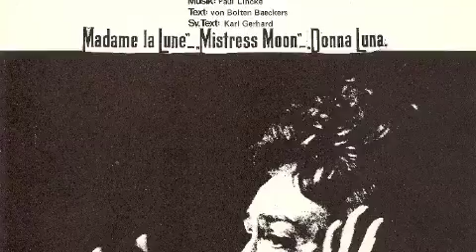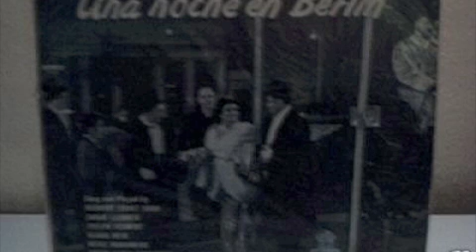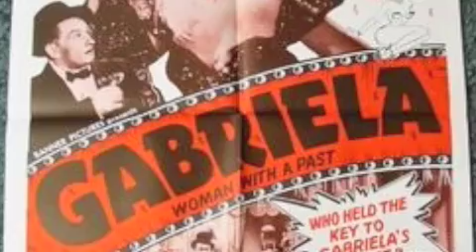Zarah Leander Berliner Luft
Musik by Paul Lincke from the film Frau Luna